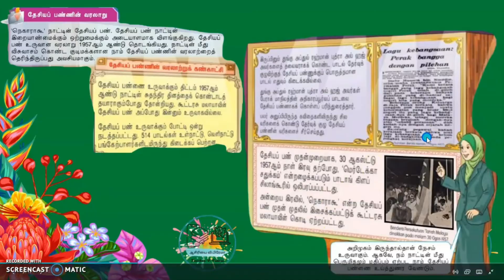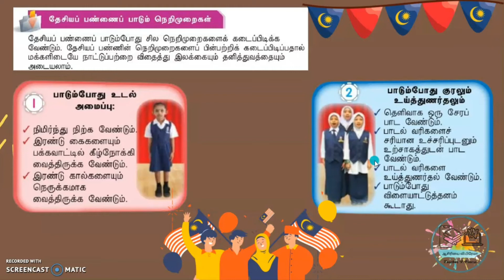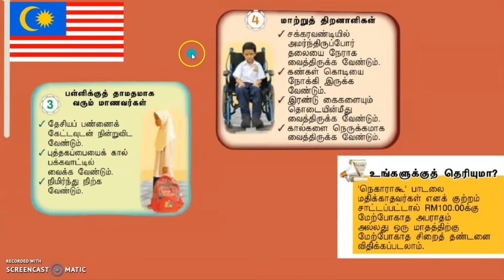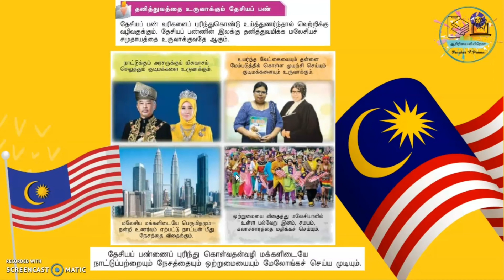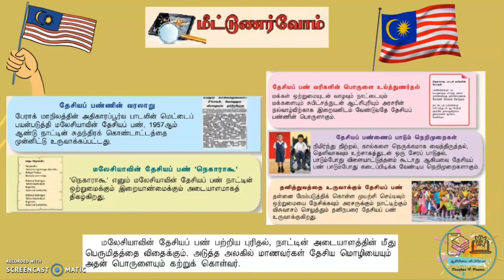வரலாறு ஆண்டு 5 | அலகு 10 மலேசியத் தேசியப் பண்